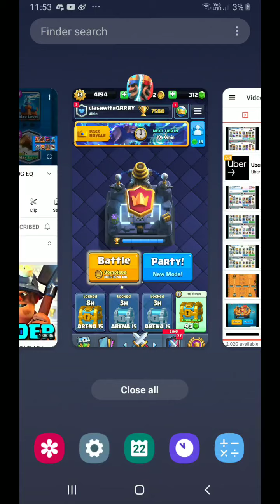Top 200 gameplay